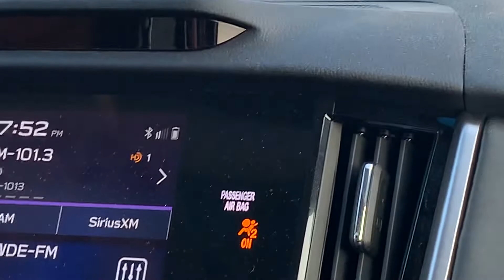Crossing the bridge part 3